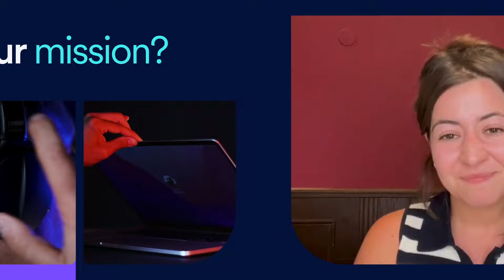Rachelle Barnett of Halow Project | accessiBe's Spotlight Sessions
Welcome to our Spotlight Sessions, a series dedicated to conversations with change-makers and people that have made an impact on the community of people with disabilities.

In this episode, we had the opportunity to speak with Rachelle Barnett, Head of Fundraising and Communications at the Halow Project, a nonprofit that supports adults with learning disabilities and autism across Surrey, UK. Halow Project organizes social activities as well as work-like experiences and supplies community-based learning and life skills training for our young people.

Rachelle shared thoughts on the following topics:
1. The history of the organization and it’s community-oriented approach.
2. Various programming initiatives and how they create value for Halow members.
3. Demystifying learning disabilities by creating a community presence and having a growing representation in the media.
4. Engaging people with disabilities about their interests rather than assuming for them